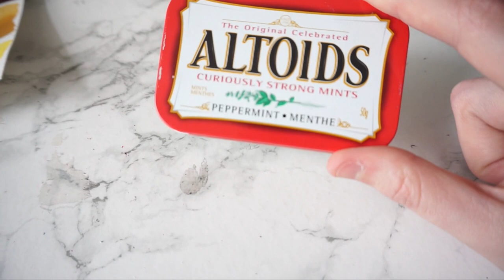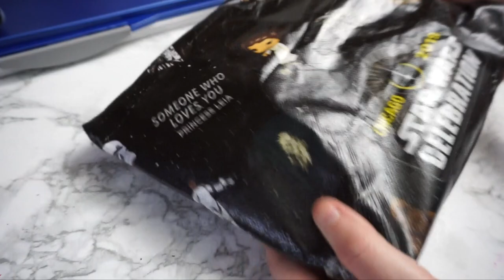Making a Custom Travel Palette | Easy DIY | Studio Vlog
- My Links -

- Music Credits -